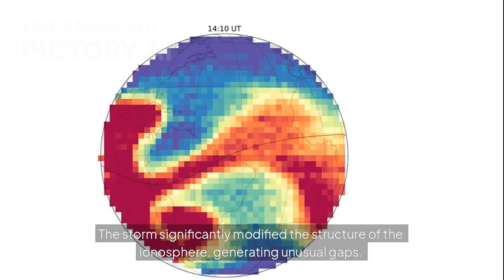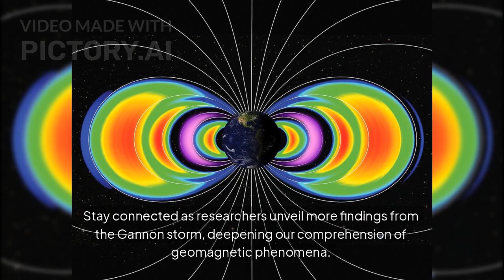NASA's Insights: The Biggest Geomagnetic Storm in 20 Years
On May 10, 2024, Earth experienced the most intense geomagnetic storm in over two decades, known as the Gannon storm. This event led to widespread auroras at unusually low latitudes and disrupted various technologies, including GPS-guided farming equipment and trans-Atlantic flight routes. NASA's ongoing research into this storm is enhancing our understanding of solar activity and its impacts on Earth's magnetosphere.​

NASA, Geomagnetic Storm, Gannon Storm, Solar Flare, Coronal Mass Ejection, Aurora Borealis, Space Weather, Heliophysics, Earth's Magnetosphere, GPS Disruption, Satellite Communication, Solar Activity, Space Science, NASA Research